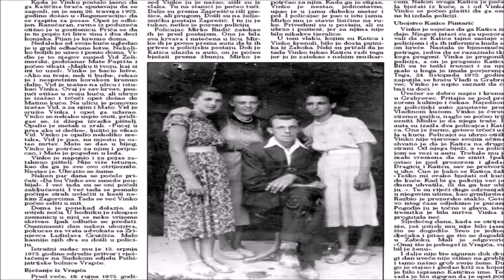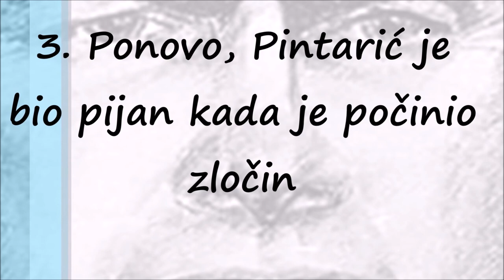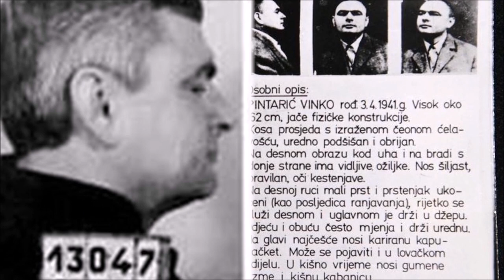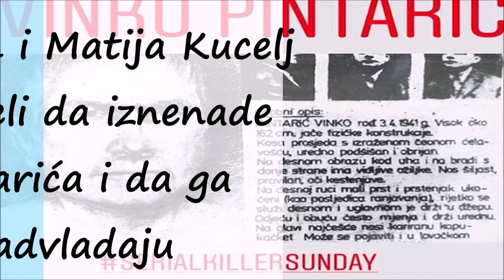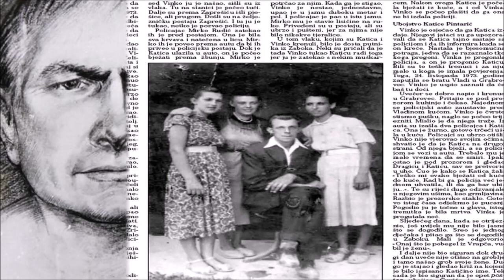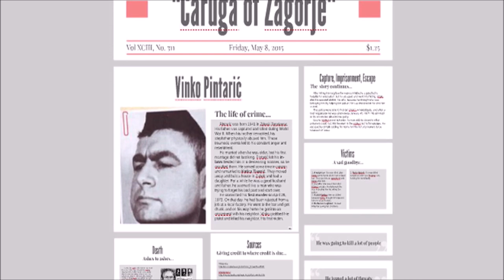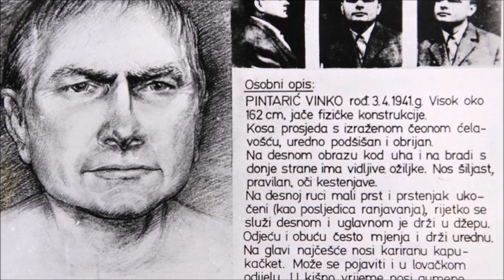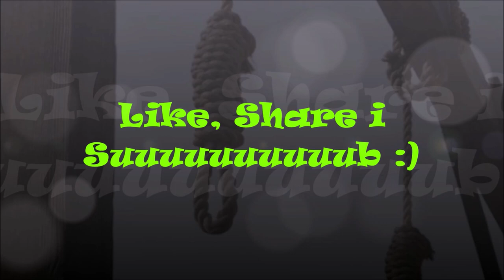Uznemirujući "Zagorski Čaruga" Vinko Pintarić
Vinko Pintarić (3 April 1941[1] – 25 May 1991) was a Croatian serial killer and outlaw who murdered five people over the course of 17 years and escaped from prisons and police stakeouts on multiple occasions. His violent, vindictive nature and proficiency with firearms struck fear into inhabitants of Hrvatsko Zagorje, a region of northern Croatia where he spent years at large, hiding from the law enforcement and engaging in various crimes, until his 1991 death in a shootout with the police.

Protracted media coverage of his exploits made Pintarić a household name in Croatia and Yugoslavia and even brought him a degree of sympathy from the general public, who saw him as a Robin Hood-like figure, and dubbed him "Čaruga of Zagorje", after an infamous post-World War I outlaw Jovo Stanisavljević Čaruga.[2]

Pintarić was born in 1941 in Zrinski Topolovac near Bjelovar. During World War II, his father Ilija joined the Partisan resistance, but near the end of the war he was taken away by the Ustaše and spent several months with them. Because of this, in June 1945 Ilija was beaten by Department of National Security (OZNA) agents in the presence of his family, including Pintarić and his elder brother Josip, and then taken away. Pintarić's mother urged Ilija's Partisan comrades to intervene on his behalf, but they refused. Ilija never returned; according to rumors, he was shot the day after his arrest.[3]

Pintarić's mother remarried after a couple of years, and his alcoholic stepfather physically abused him. All these traumatic events instilled a permanent sense of betrayal in Pintarić and fueled his anger and resentment; he would often talk about "avenging his father". In his adolescence, he developed an interest in firearms, using them for poaching. On several occasions he had his illegally owned weapons confiscated by the police.[3]

His first marriage lasted only a couple of months. Angered by demeaning treatment from his in-laws, he assaulted them, for which he spent some time in prison. He never returned to his wife. Instead, he moved to Zabok and married Katica Tisanić, a divorced woman with a child. They built a house in Zabok and had a daughter. For a while, Pintarić was a good husband and father, a man who wanted to move away from his traumatic childhood and failed marriage.[3]

First murders
Pintarić committed his first murder on 26 April 1973. On that day, he applied for a job in a local factory, but was rejected. Disappointed over his repeated failures to secure a job in the factory and suspecting undue influence of his brothers-in-law, who were already employed there, he went to a local inn and drank heavily. On his way home, he got into a quarrel and physical confrontation with his neighbors. Pintarić went to his home to get a pistol, shot the neighbor dead, and wounded his neighbor's tenant. He hid for 18 days before turning himself in to the police. He was committed to Vrapče Psychiatric Hospital for evaluation, but he escaped from the institution on 18 September 1973 and went into hiding again.[4]

Pintarić was suspicious towards his wife, believing that she was helping the police to capture or even kill him. On 24 October 1973 Pintarić shot her dead through the window of his brother's house and fled into the night. Again, Pintarić was drunk when he committed the crime, and had no recollection of the event on the following day. Only after inquiring about what had happened in Zabok, he realized that he had murdered his wife.[4]

Pintarić was captured on 20 January 1974. The police learned of his whereabouts and surrounded the house in which he was hiding. After brief negotiations, Pintarić surrendered without resistance. He was tried for two murders, an attempted murder, and endangering his neighbors by shooting at their homes. He admitted the crimes, but pleaded not guilty, arguing that he was provoked into murder while intoxicated. On 18 November 1974 he was pronounced guilty and sentenced to death, an outcome Pintarić had feared the most. However, to his relief, this was quickly commuted to 20 years imprisonment, the maximum prison term under the law.